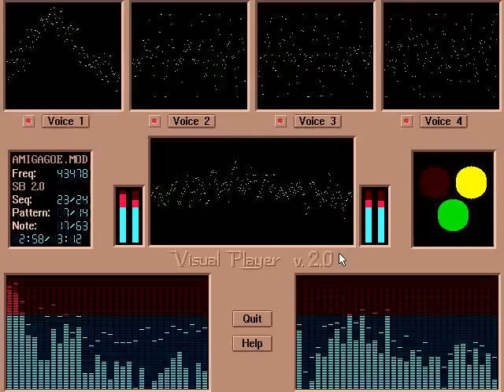Visual Player - Amiga Goes Heavy